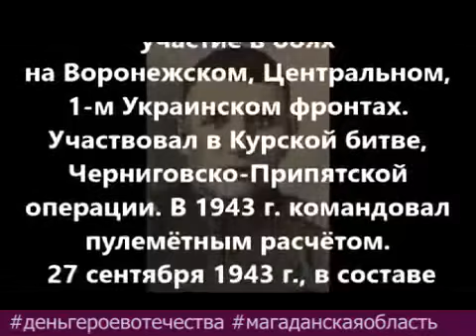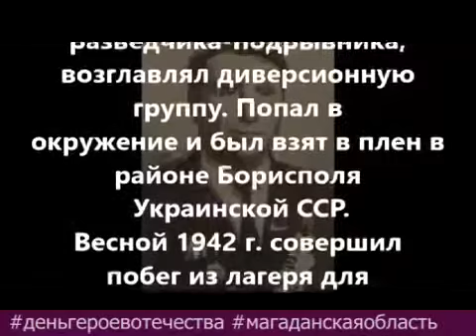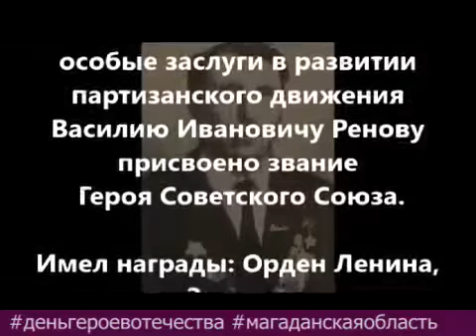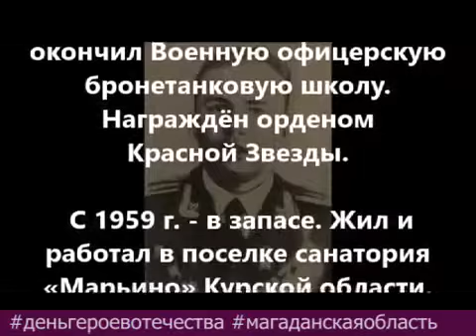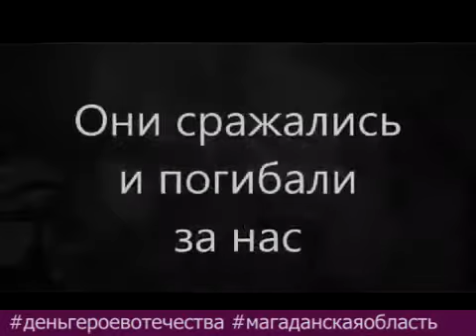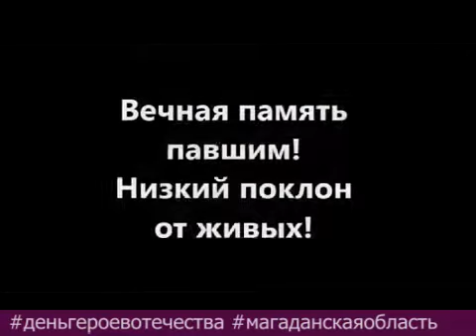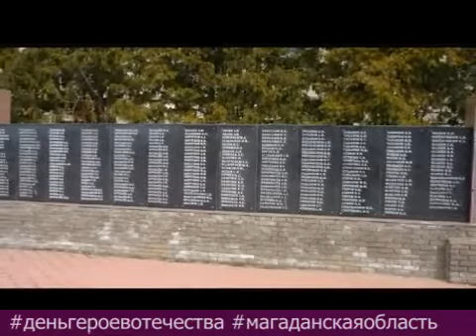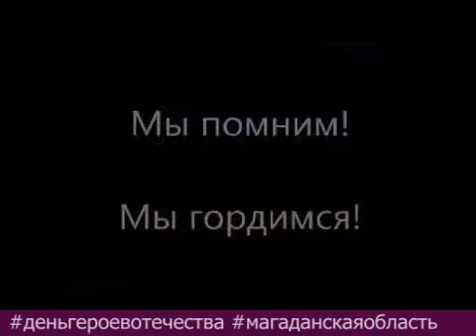Герои Отечества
В память обо всех героях, Дом культуры п. Сеймчан предлагает вашему вниманию видеоролик посвящённый этой дате.